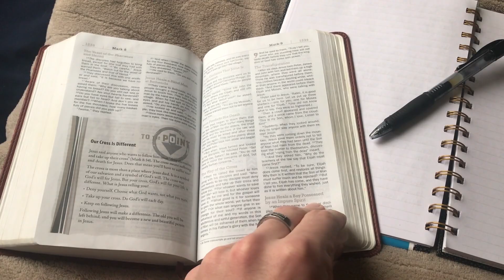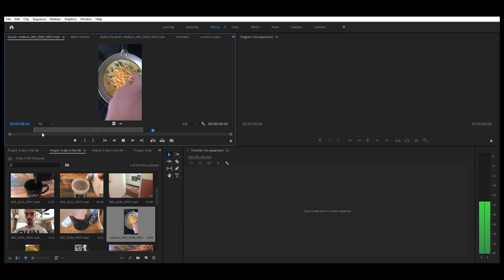A day in the life - Nicholas Thompson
A rough draft/cut of my "A day in the life video." It doesn't have any graphics or words in it yet so some things might go unexplained. Hopefully, I can get some graphics and titles in there so that it makes more sense.